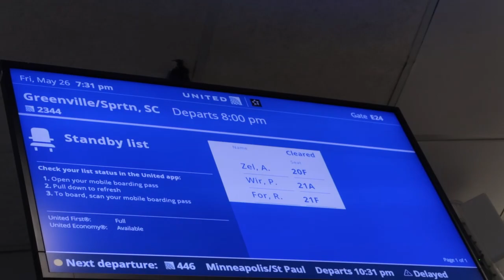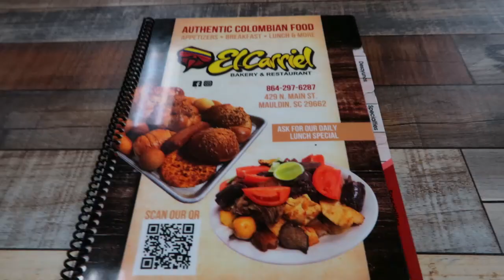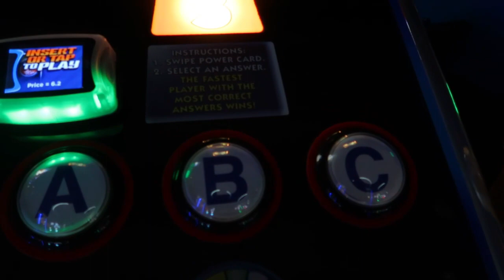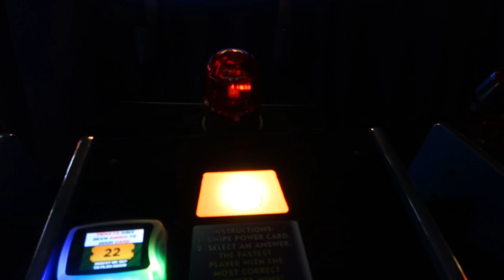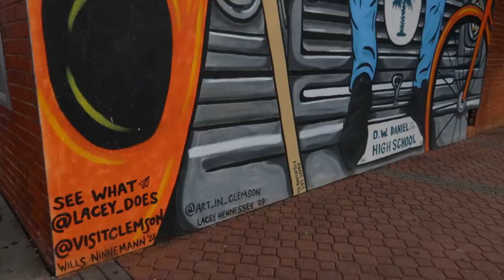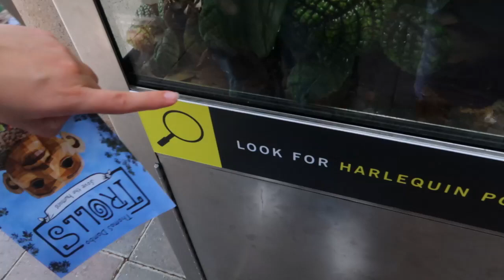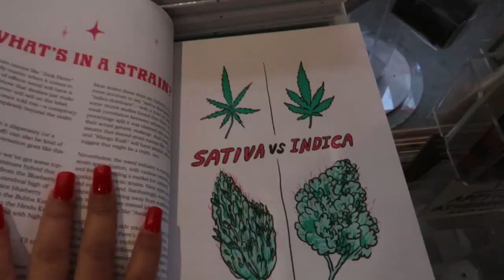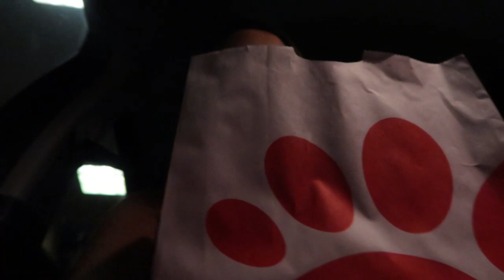TRAVEL VLOG | South Carolina + Road trip to Atlanta • Botanical Garden • Dave & Buster's & more!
Before anything Happy Birthday Andy!! To many more enjoyable memories with you! I am so happy to have finally gone to Clemson and getting to meet all of your amazing friendships you've made over the years. I worked hard for this vlog guys, I wanted to make sure it was perfect! hope you guys enjoyed.. 1 more travel vlog coming your way jajajja

Let’s be friends!

🦋 FAQ’S
Cameras: Canon EOS M50 & Canon G7 Mark II
iPhone: 14 Pro
Editing Programs I use: Filmora, Imovie
Age: 23

With Luv,

Spicy Sof,